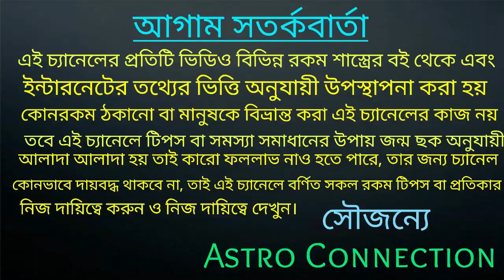আপনি যদি গৃহে বেড়াল পোষেন তাহলে এই ঘটনা গুলি ঘটতে পারে 🐈